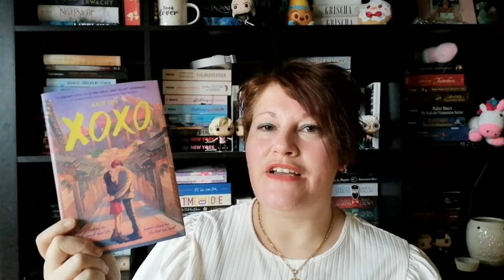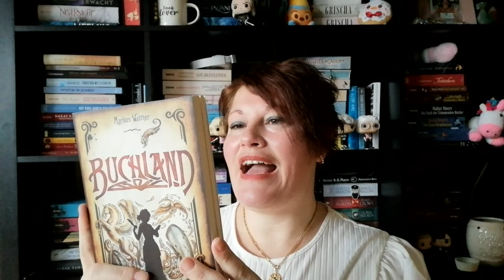Neue Bücher ~ Februar 2024 | LadyoftheBooks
-- Öffne mich --
Auch im Februar sind einige tolle neue Bücher bei mir eingezogen und manch eines ist sogar schon gelesen
Wie lief euer Februarin Sachen Neuzugänge?

„Der Hund als Spiegel des Menschen”* von Maike Maja Nowak